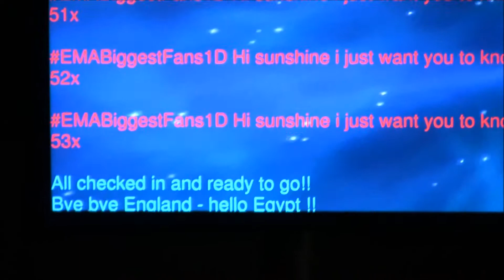Harshil Dilipcumar - High-Resolution 3D Twitter Visualisation with Gesture Interaction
For his final year project, Harshil investigated novel methods for visualising and interacting with live Twitter data.  Tweets are projected onto a globe, which can be zoomed and rotated using mid-air gestures.